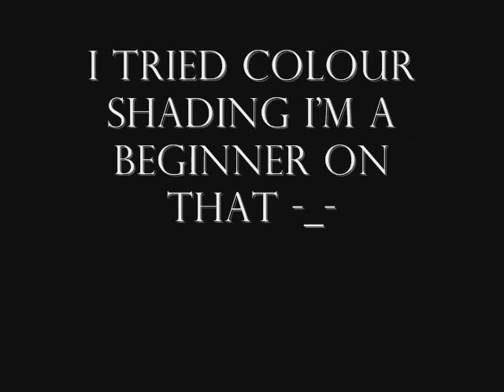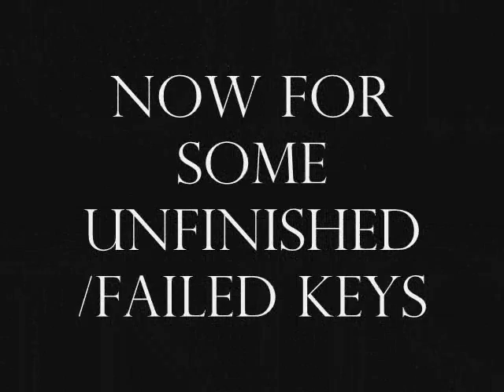unworthy kingdom hearts keys(custom design)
i know its not teh best but hey i tried!